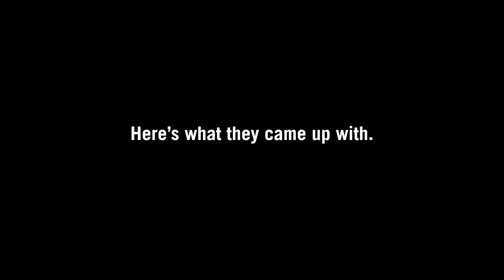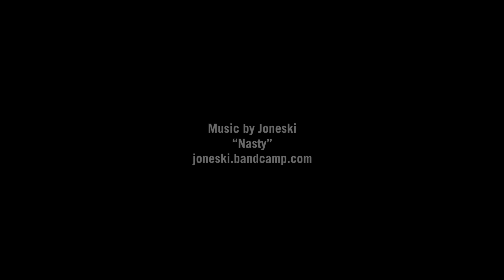Mega Stomp Battle: FULL DEMO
The additional footage from our other MSB commercial showcasing all the sound effects that are included with this product.